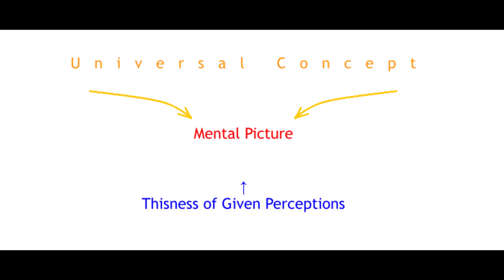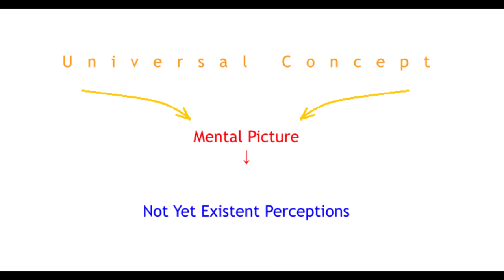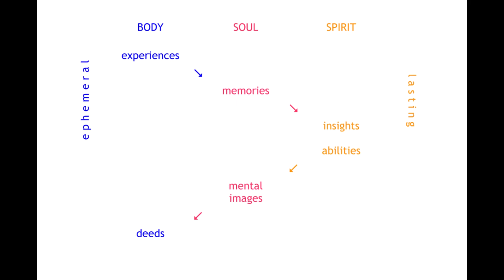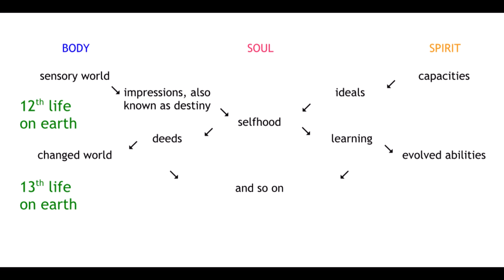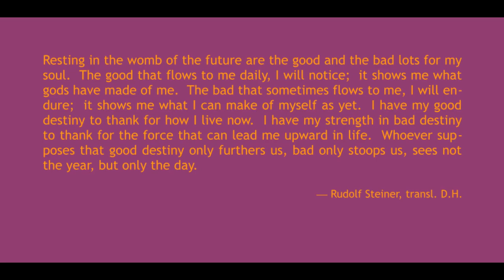Reincarnation and Karma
In the modern age, our sensory perception filters out the spiritual dimension of existence.  Thinking reconstitutes the full reality.  A precise investigation of our own cognitive process leads to the discovery of the relation of our spirit to our bodily nature (reincarnation), and of the relation of our spirit to the spiritual element in our experiences (destiny).

This presentation is part of a series:

The Kingdoms of Nature — especially relevant here

Who Evolved From Whom?  An Attempt to See Evolution Anthroposophically

Other topics:  destiny, immortality, Rudolf Steiner, Anthroposophy, Theosophy, Redi, epistemology, pre-birth existence, heredity, Pettenkofer, Robert Koch, cholera, infection